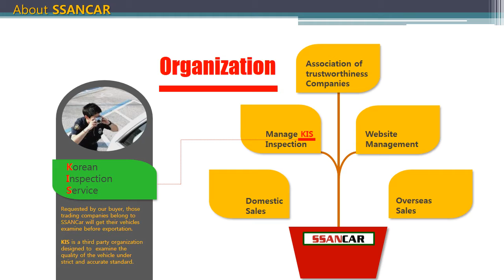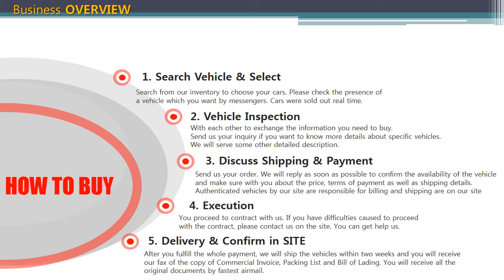SSANCAR Wholesale korean used car price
SSANCAR is an association of Korean used cars exportation companies,
website of Korean used car]
Everyone can find Korean used cars easily visiting our website.
Our office is in Daewoo export complex in Incheon, Republic of Korea.

SSANCAR est une association de sociétés d'exportation voitures coréennes utilisées,
[site N ° 1 de la Corée voitures d'occasion]
Tout le monde peut trouver des voitures utilisées coréens visitant notre site Web facilement.
Notre bureau est dans un complexe Daewoo exportation à Incheon, en République de Corée.

We have many stock of used car in Korea.
If you want to buy used vehicles, please visit us.
We will do our best for our customer.

Nous avons beaucoup de stock de voitures d'occasion en Corée.
Si vous voulez acheter des véhicules d'occasion, s'il vous plaît nous rendre visite.
Nous ferons de notre mieux pour notre client.

Address:
194-50, Daewoo
Okryeondong Yeonsugu
Incheon Korea,